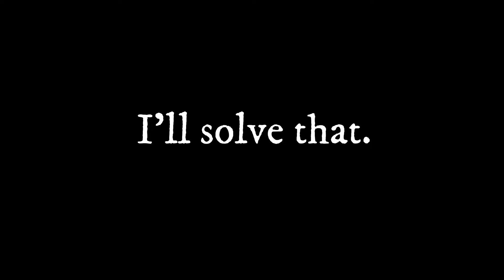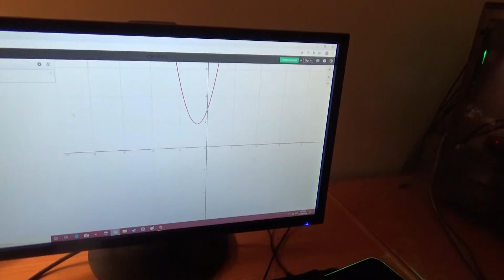CHAFE Q&A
This is a follow up to the wildly popular Honors academy Q&A! Now starring new faces Chase Bourgault and Henry Bruun.

Directed by Frank Gallo
Cinematography- Georgianna Gallo